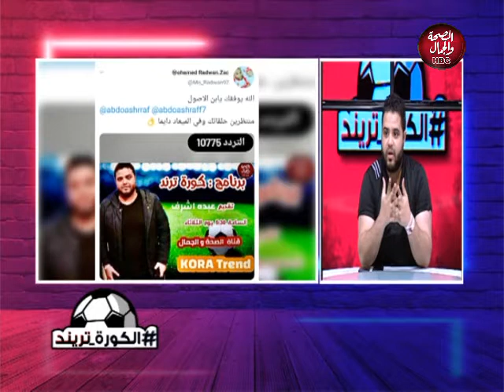الكورة ترند| تعرف على الترند الكروي لهذا الأسبوع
قناة_الصحة_والجمال# برامجنا